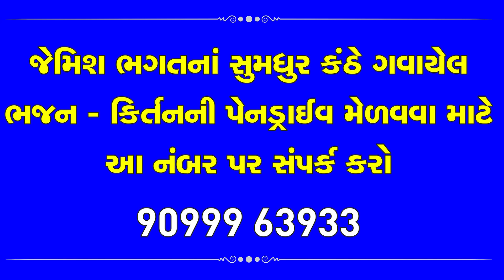નવરાત્રી ની મંજુરી માટે માતાજીના ચરણે પ્રાર્થના || Navratri Ni Manjuri Mate Mataji na Charne Prathna